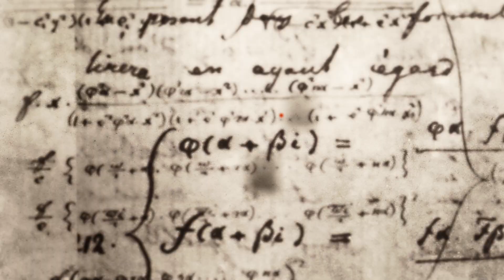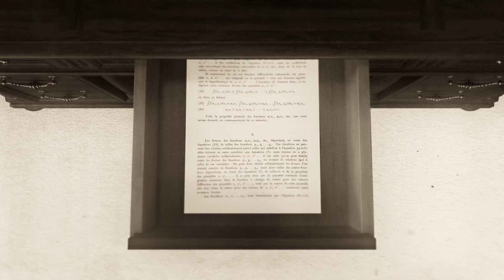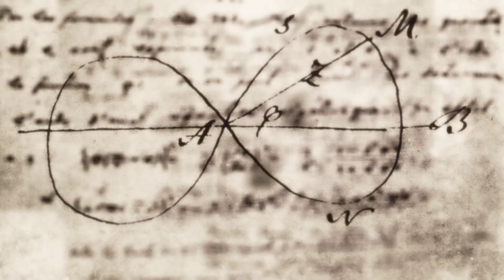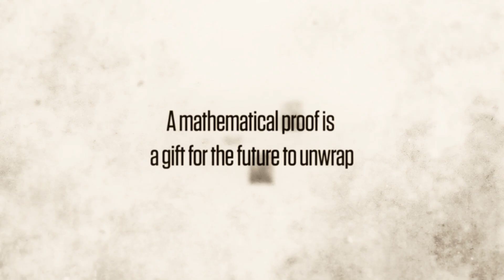Abel Prize — The story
A short introduction to the story of The Abel Prize, from the story of Niels Henrik Abel, the establishment of the prize in 2003, and the way mathematics impact our everyday lives.

The main objective of the Abel Prize is to recognize pioneering scientific achievements in mathematics. The Prize shall also help boost the status of the field of mathematics in society and stimulate children and youth to become interested in mathematics.